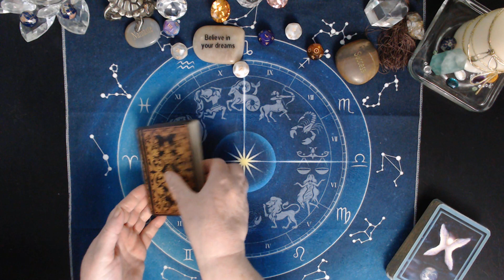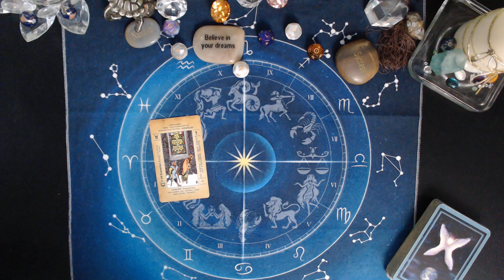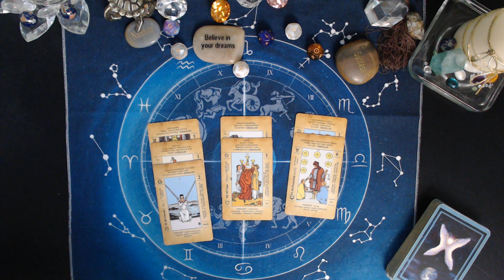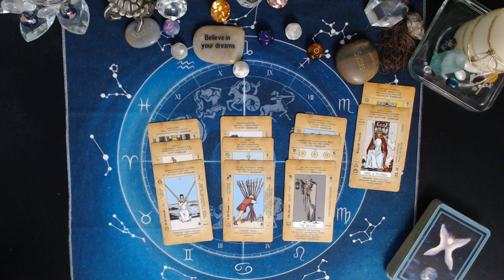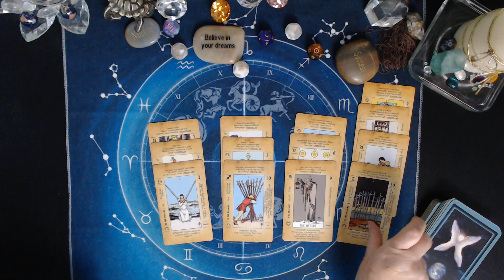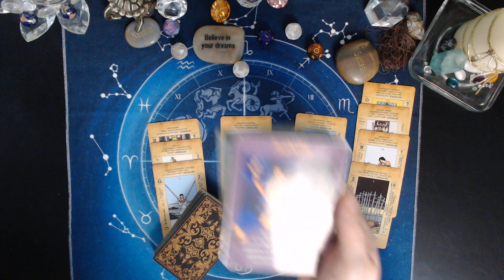SAGITTARIUS♐ Worrying Needlessly DEC 3 - 9 2023